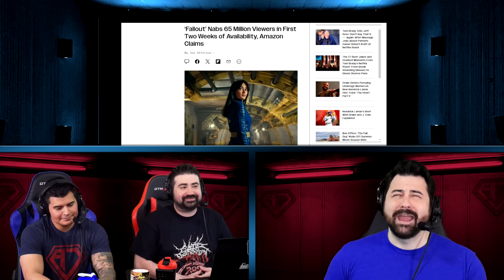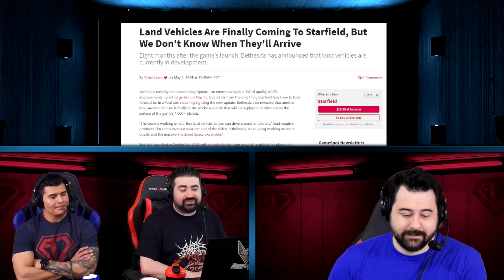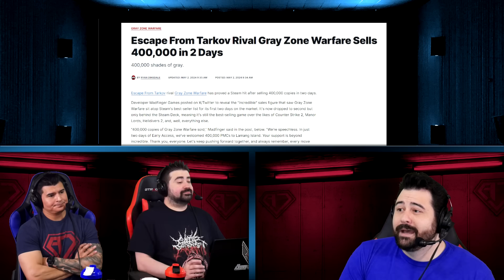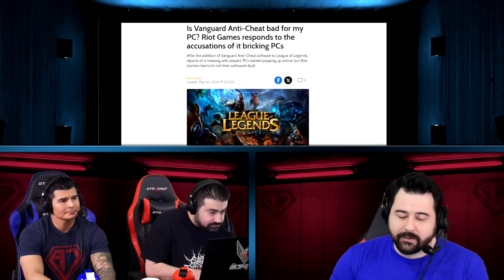AJS News- Starfield getting Vehicles, Fallout TV at 65 million, Grey Zone 500K+, Space Marine 2 PVP!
The News Crew Discusses Starfield Vehicles, Fallout TV Series Numbers, Grey Zone's Success, Space Marines PVP Mode, XDefiant and more!